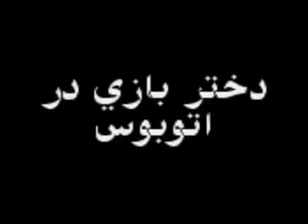Dokhtarbazi Dar Bus - Iranian Funny